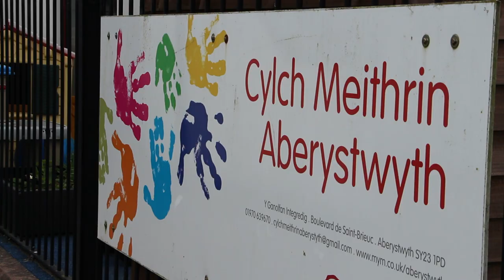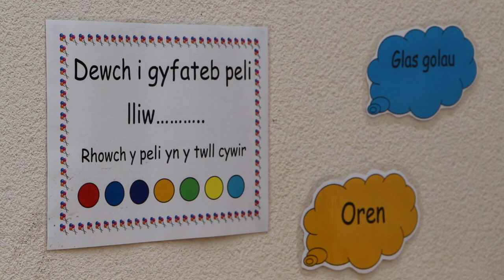#9 Mudiad Meithrin & Cylch Ti a Fi (Cymru) - Yezhoù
BZG - Yezhoù zo ur raktres video tro komzerien yezhoù minorelaet e Europa evit filmañ tud mennet da zifenn ha kas o yezh war-raok.

ENG - Yezhoù is a video project about minoritized language speakers all-around Europe, in order to give a voice to people who defend and bring to life their language.

FR - Yezhoù est un projet vidéo à la rencontre des locuteurs de langues minorisées à travers l’Europe, pour donner la parole à ceux qui défendent et font vivre leur langues.